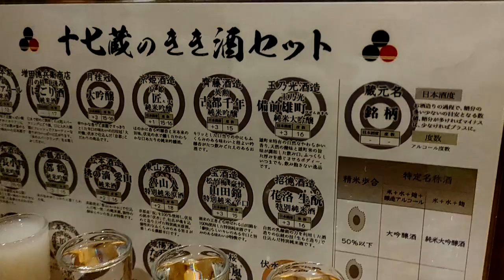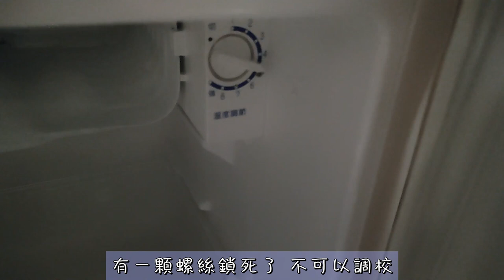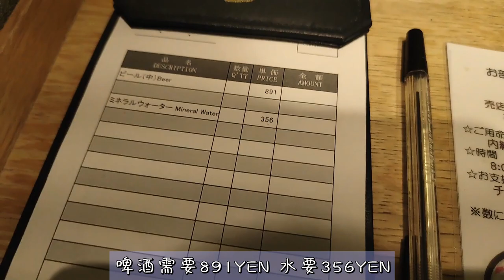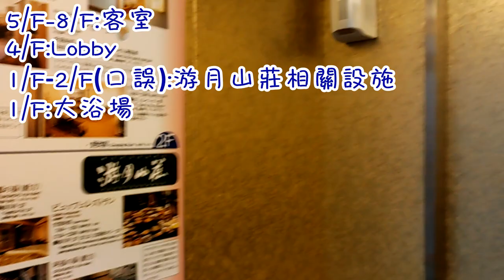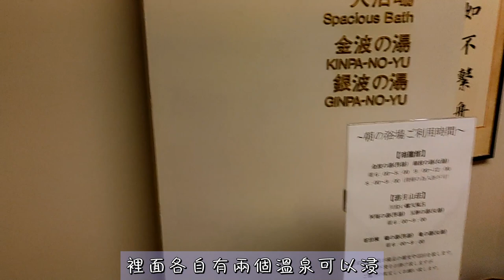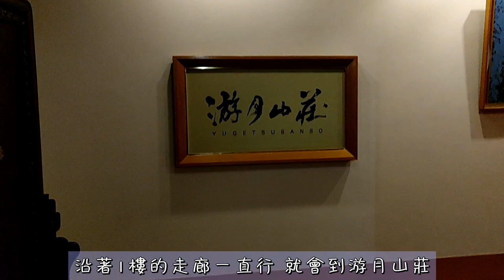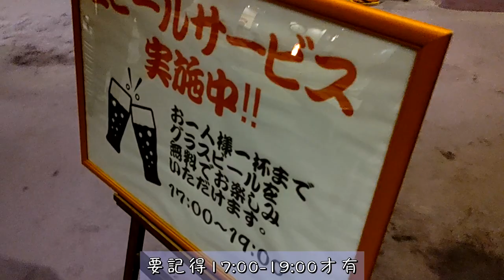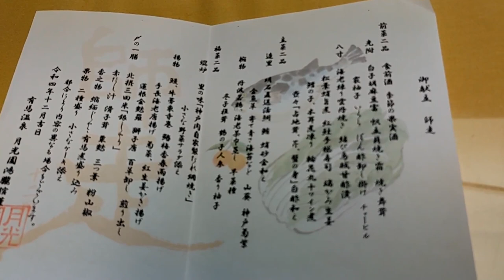有馬溫泉旅館 月光園 鴻朧館 Room Tour (2022.12)